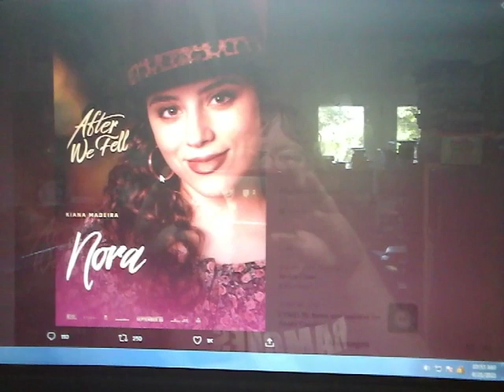After We Fell Movie Nora Character Poster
Another character poster has dropped.